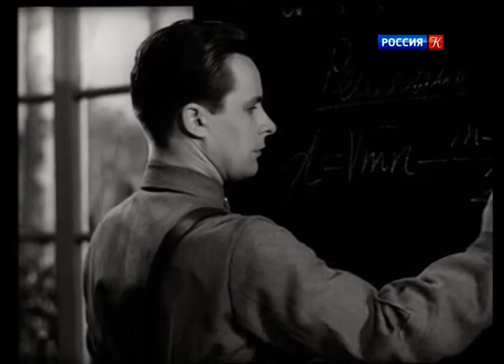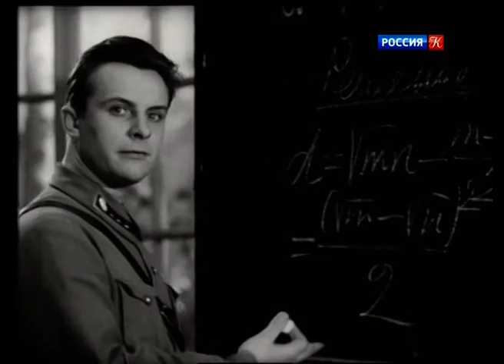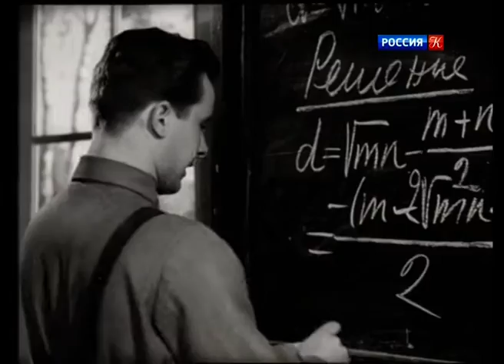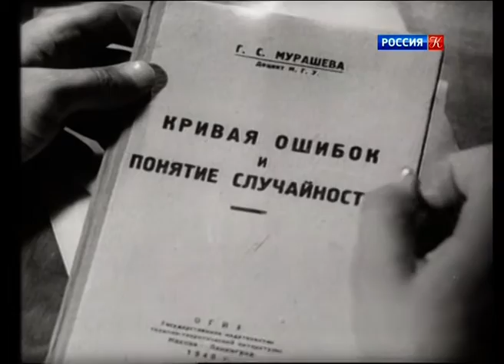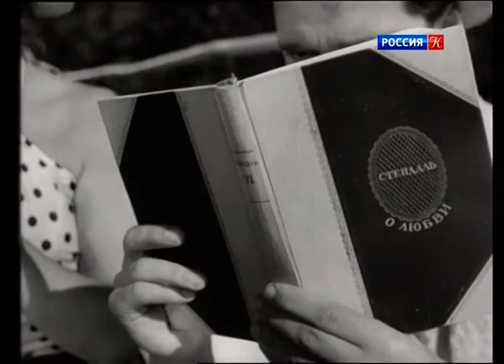Сердца четырёх - 1941 фильм оригинальная версия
Музыкальный водевиль, основанный на любовном недоразумении. В подмосковном дачном поселке расквартирован полк танкистов. Сюжет строится вокруг двух сестер, абсолютно разных, но одинаково влюбленных. Одна (Серова) — серьезный математик, другая (Целиковская) — легкомысленная стрекоза. В центре внимания девушек бравый военный (Самойлов). Жизенные перипетии, смешные и сложные ситуации, интриги, слезы, радость, но все строится вокруг одного — любви. Картина наполнена оптимизмом, легкостью и добром